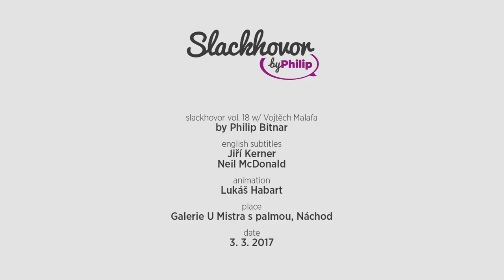PHILIP_SlackHovor vol. 18 w/ Vojtěch Malafa (+ENG subtitles)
➡ Baví tě Slackhovor? Podpoř mě na

Osmnáctý díl ze série rozhovorů z české slackline scény.

ENGLISH SUBTITLES_Jiří Kerner & Neil McDonald
ANIMATION_Lukáš Habart

PLACE_
Galerie U Mistra s palmou / Náchod (CZ)

DATE_
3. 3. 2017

VIDEO by PHILIP /  06_2017 ©